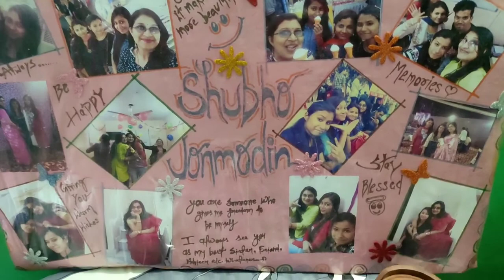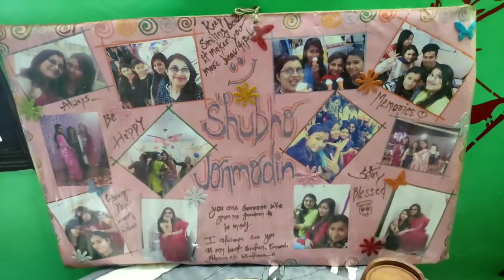Kuch Baatein... it's my birthday #146